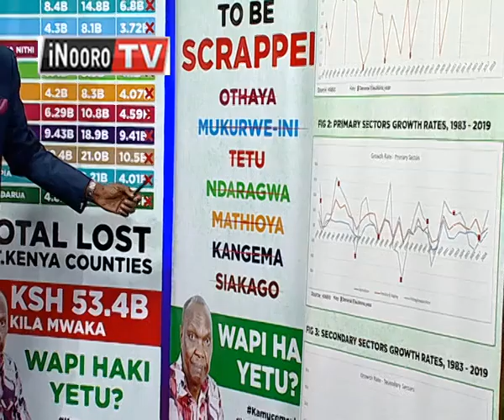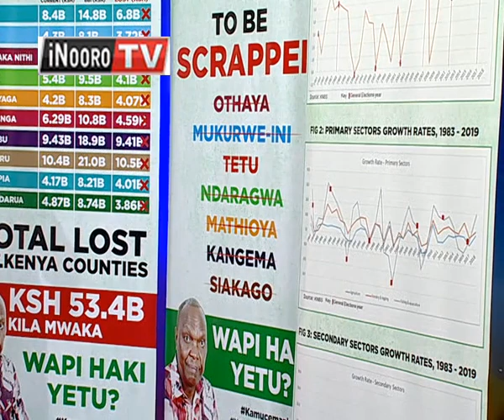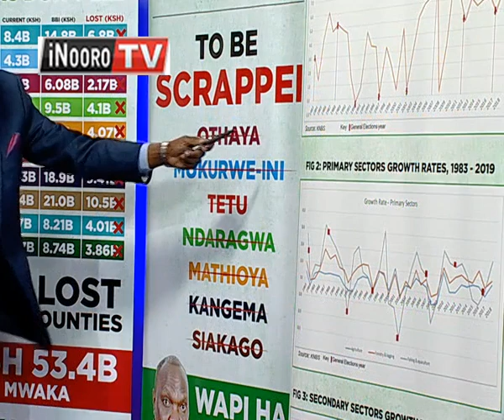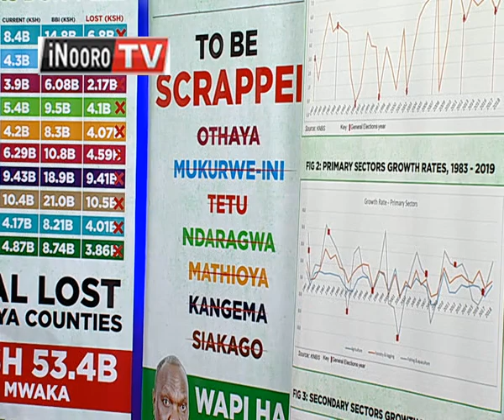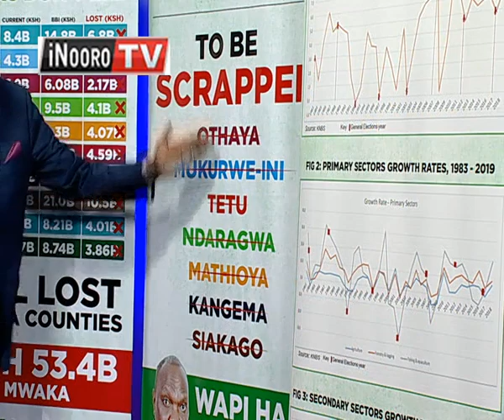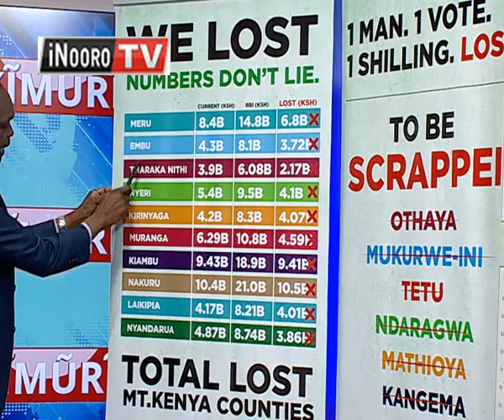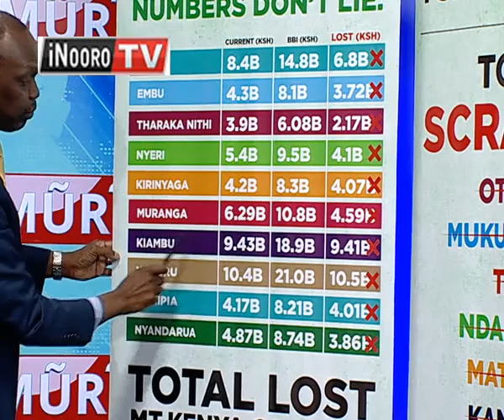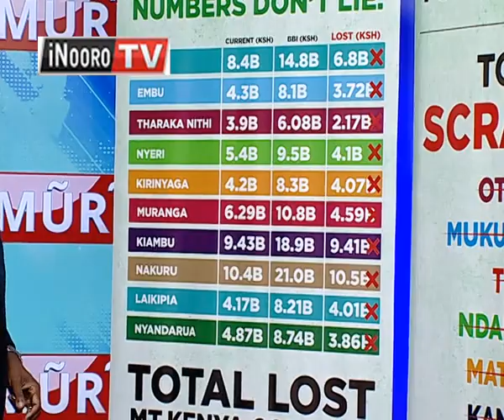Ruto no arute wĩra mũnene mũno na arigie mũngethanĩro thirikari ĩna Raila - Jeremiah Kioni PART 2